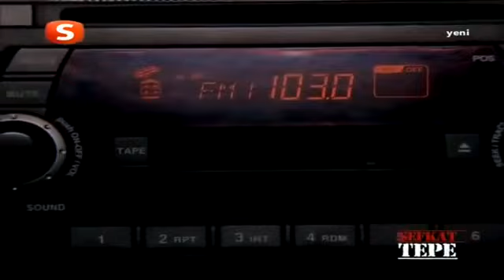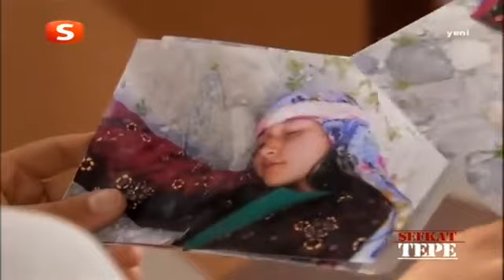Şefkat Tepe 72. Bölüm Tek Parça